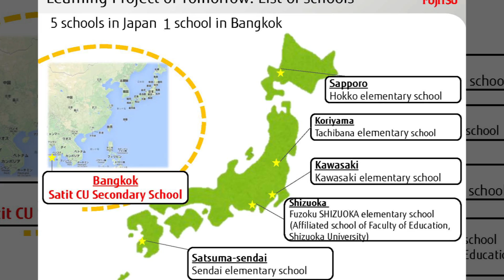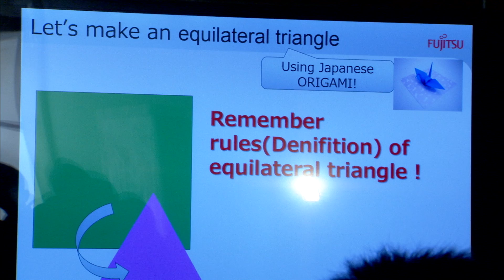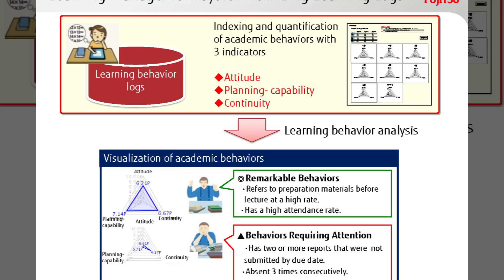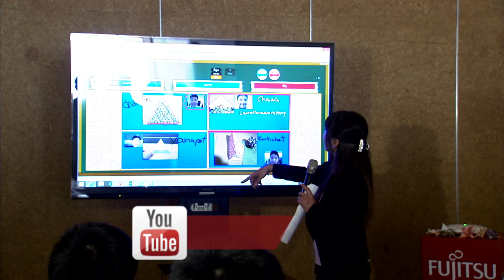MCOT DOT NET Ep.284 ห้องเรียนในอนาคต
3 กุมภาพันธ์ 2558 : ห้องเรียนในอนาคต